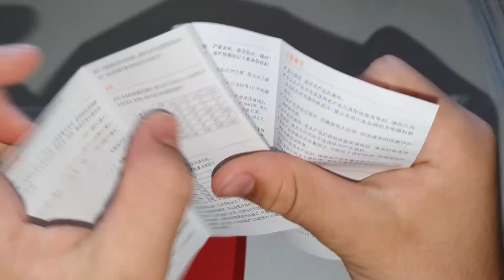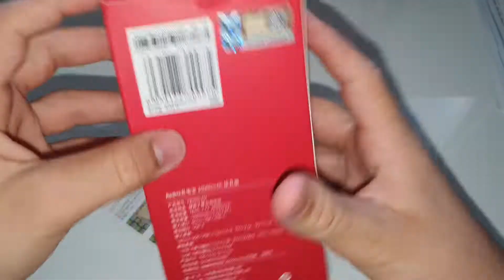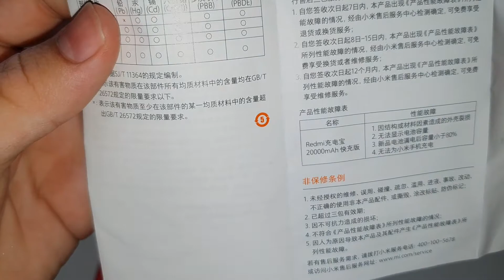Review do Power Bank da Xiaomi de 20000 MAH!Carega TUDO!(leia a descrição)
No moento em que eu disse que os leds piscando era que ela estava fazendo o carregamento lento eu me enganei na verdade com os leds piscando ela está fazendo o carregamento rápido(18W).